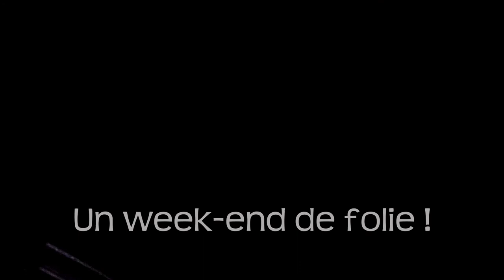Trailer du week-end vide-greniers live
Les amis, le week-end vide-greniers s'est bien passé.

Comme d'habitude j'ai été optimiste sur le temps que le montage me prendrait. Du coup je vous demande encore un peu de patience, en attendant je vous propose un petit aperçu ;)

Voici le trailer du week-end vide-greniers live : retour sur ce moment incroyable !

Bon visionnage 😉